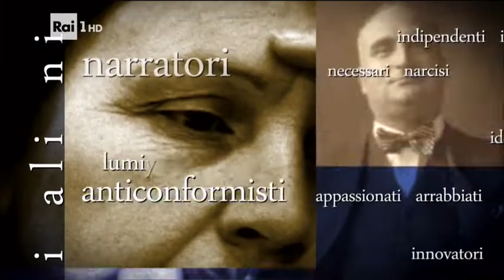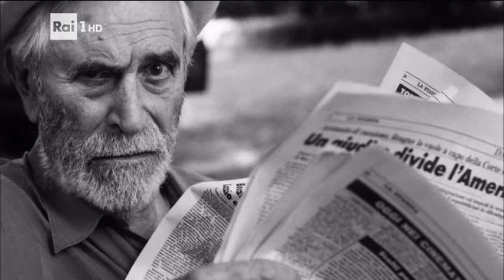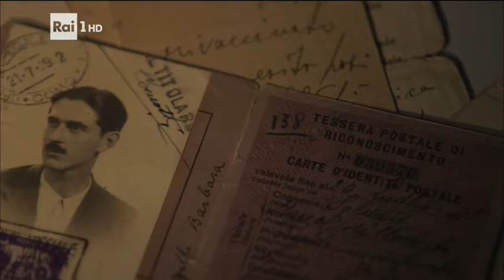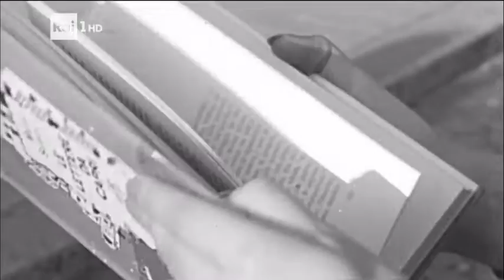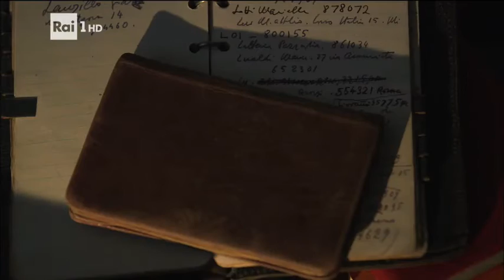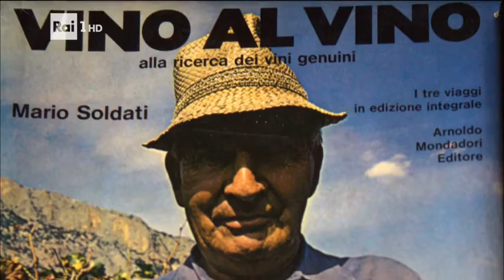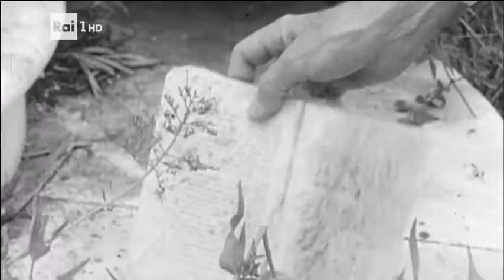Mario Soldati - Documentario Rai - Italiani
Documentario della serie di Rai Storia Italiani con una biografia di Mario Soldati "Scrittura primo amore" di Ilaria Dassi